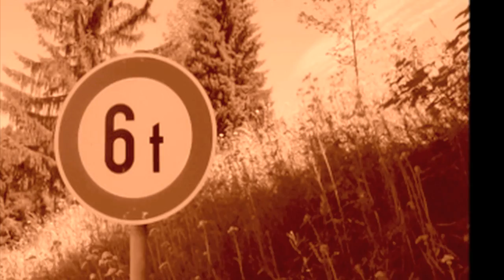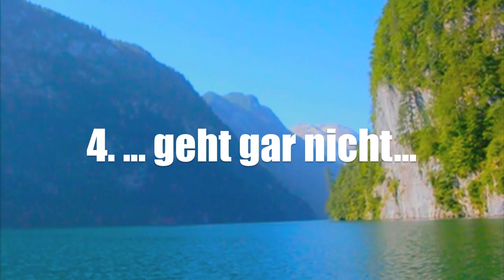Alp - Idylle la la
Eine kleine Anleitung, wie man seine Idylle zueigen macht.